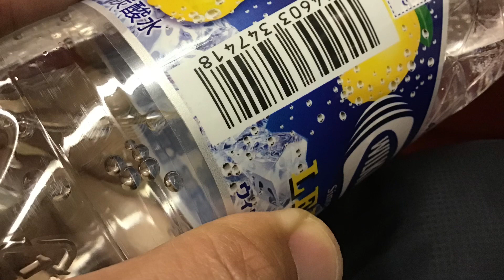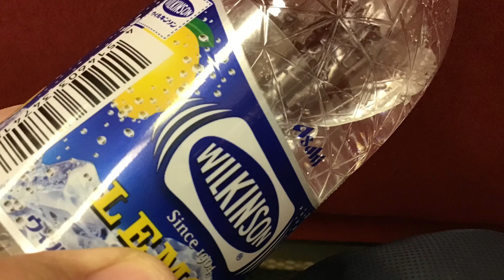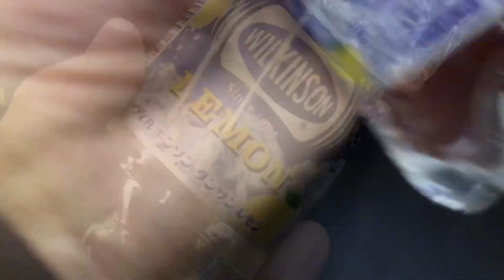アサヒウィルキンソンタンサンレモンを飲む Asahi Wilkinson Tansan Lemon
コメントよろしくお願います。

制作/Production
撮影、編集、ライブ配信、その他プロデュース
うお
Shooting, editing, live distribution, etc. produced by
Uo
撮影機材
Doogee X50
iPad 6 32G
ワイヤレスイヤホンD-20
その他
撮影アプリ
iMovie
Filmic Pro
Muse Marge